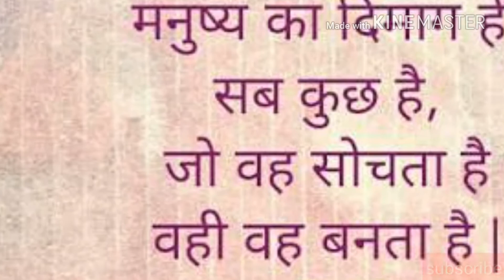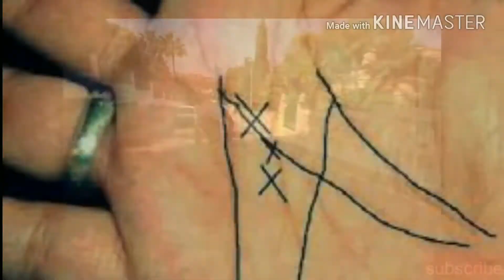World's Best motivational video ever by Pankaj Jha in Hindi - thank you Pj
Pj is the name that represents Pankaj jha who is a human being. He believes he will success one day and spread his motivational thought to people. He belongs to poor family but he struggled a lot in his life. He has strong will power that's why he completed MCA post graduation. He loves his mother, father and elder sister. He started making YouTube videos to spread his natural thought that he learned from various platforms such as school, college, society, bad experience, people and motivational speaker.

He believes to walk right way and right direction gives a lot satisfaction. He is self motivated. He believes India need educated people to grow India. He believes every person should have learning attitude.

Pankaj jha Happiness/awareness/ thank you Pj/2017/Dr. Apj Abdul kalaam